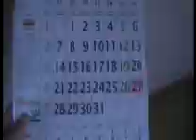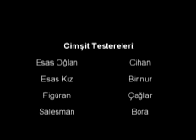Cimşit Testereleri - Reklam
2008 yılının ilk çalışması